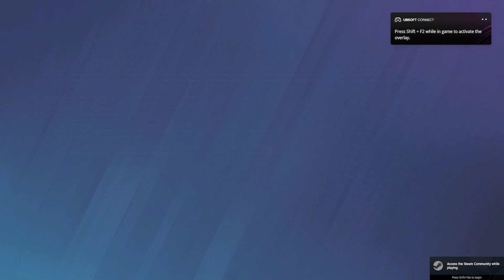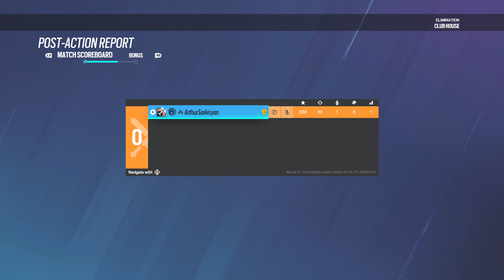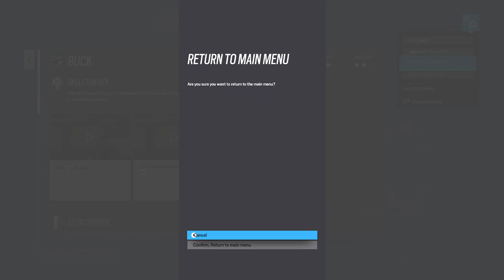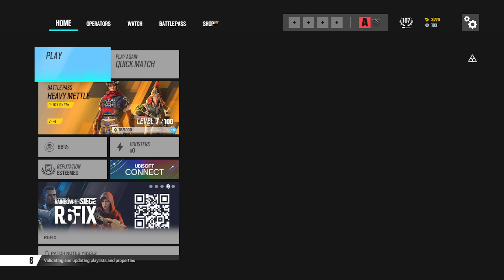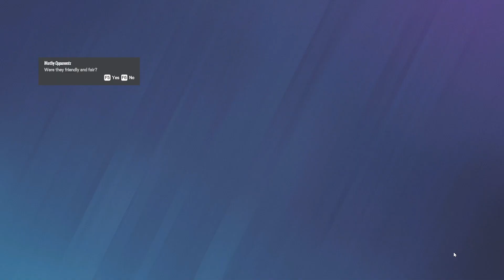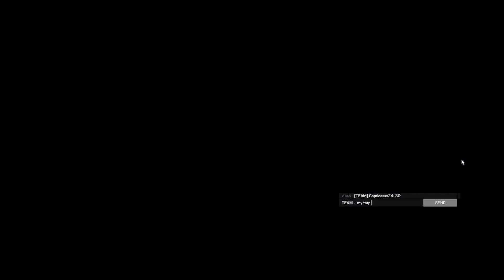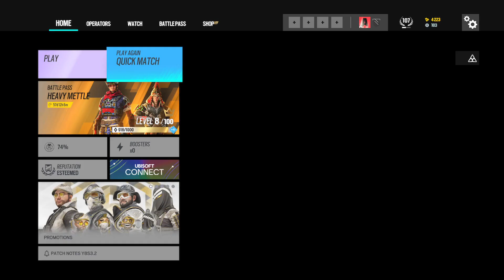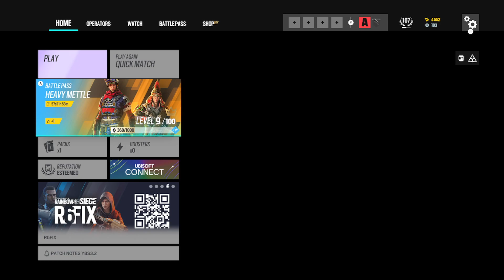Tom Clancy's: Rainbow Six Siege SP/MP: w/Arthur Sarkisyan (Stream Archive)